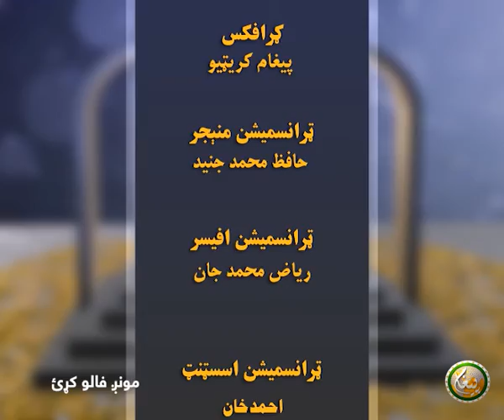| EP 90 | د تفسير القران دوره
Da Tafseer ul Quran Dora || د تفسير القران دوره

( 90 ) برخه

مقرر : مولانا سمیع اللہ حکیم

ــــــــــــــــــــــ
زمونږ ويب پاڼه || ⇘
ــــــــــــــــــــــ
زمونږ د فېسبوک پاڼه || ⇘
ـــــــــــــــــــــ
زمونږ د یوټیوب چېنل || ⇘
ــــــــــــــــــــ
زمونږ ټویټر || ⇘
ـــــــــــــــــــ
زمونږ انسټاګرام || ⇘
ـــــــــــــــــــ
زمونږ د ټيلګرام ګروپ || ⇘
ـــــــــــــــــــ
زمونږ واټس اپ || ⇘